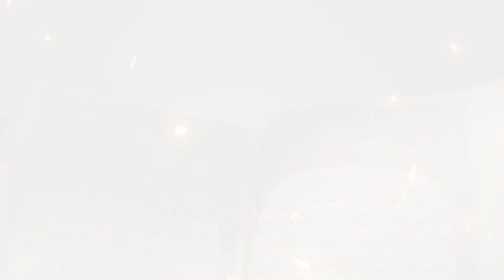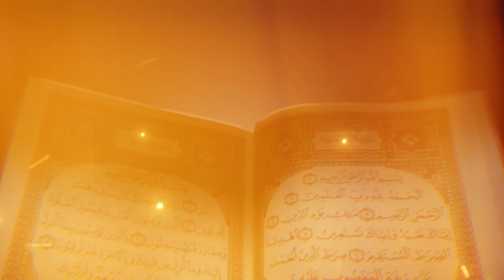Kom-e-Samood ki Kahani | Nabi Saleh (A.S) ki Dawat | Islamic Story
Kom-e-Samood ki kahani
Nabi Saleh (A.S) ki dawat
aur Allah ka azab.
Yeh video Islamic story ke liye hai
jisme Nabi Saleh (A.S) ki zindagi aur Kom-e-Samood ke logon ki kahani bayan ki gayi hai.

"Kom-e-Samood ki kahani
Yeh video aapko Nabi Saleh (A.S) ki dawat aur Allah ki azab ke baare mein aur behtar samajhne mein madad karegi.
Yeh video Islamic history aur Islamic lessons ke liye bhi bahut useful hai."